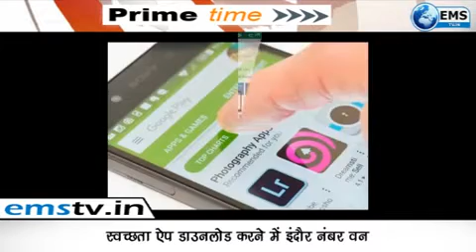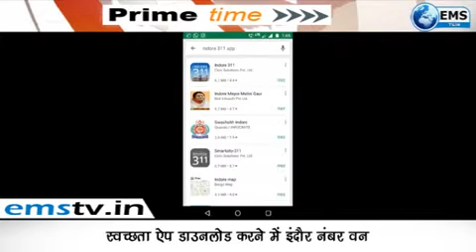prime time 23 02 18